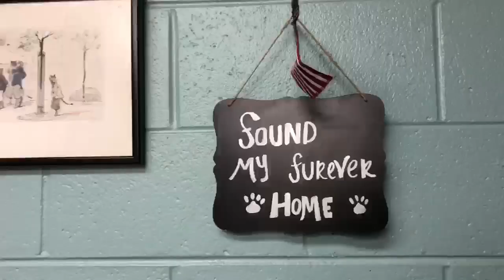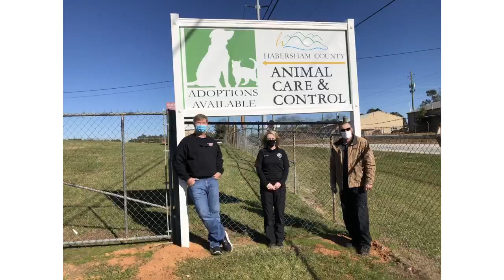Habersham County Animal Shelter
Habersham County Animal Care and Control Director Madi Nix talks about improved signage to the old shelter and exciting plans for a new shelter under SPLOST VII.